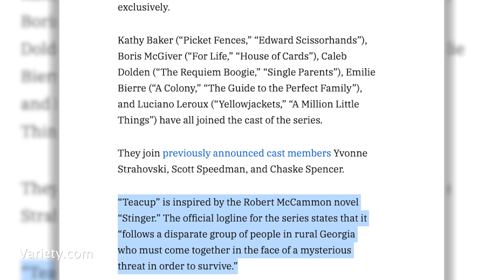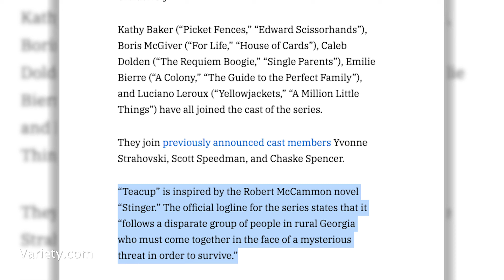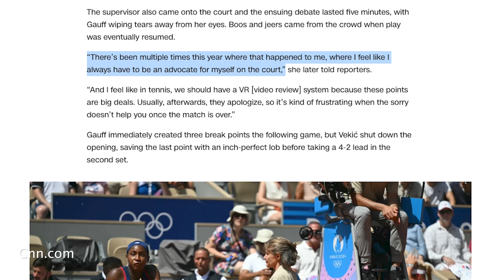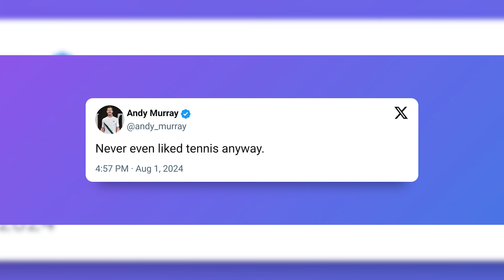RDJ Dr Doom?! Wolverine & Deadpool Review! Coco Gauff Drama! Watch The Boyfriend!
Welcome to Last Week On...The Weekly Windup!

This week your host Adam Straughan talks about:

THAT Marvel news
Deadpool & Wolverine
Fly Me To The Moon
Netflix's The Boyfriend
Tennis at the olympics

and ends with the Album of the Week!

Chapters

00:00 - Intro
01:03 - Deadpool & Wolverine review
02:40 - Wolverine popcorn bucket
03:03 - Fly Me to the Moon review
04:55 - The Boyfriend
07:18 - Dr Doom news
09:04 - Jamie Lee Curtis Marvel
10:24 - Comic Con sex trafficking
11:54 - Invincible
12:41 - Teacup
13:14 - Olympics Tennis
13:25 - Carlos Alcaraz
14:29 - Rafa Nadal
15:01 - Coco Gauff
16:29 - Andy Murray
17:12 - Album of the week
18:23 - Outro